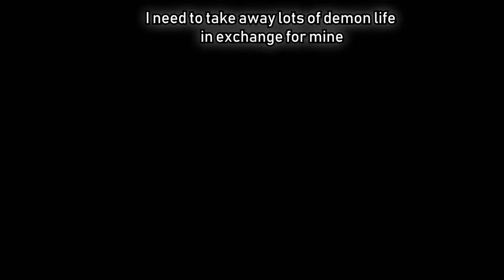Festive Video Awards 2018 - Xmas Tragedy Ep 2.0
Watch what going to happen to Marks X and Kythera as the story goes unplanned.